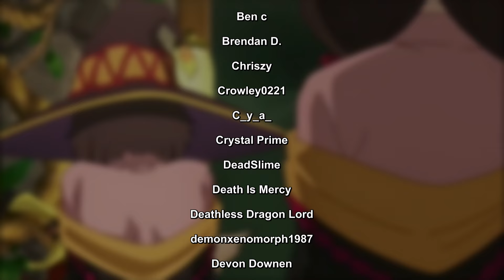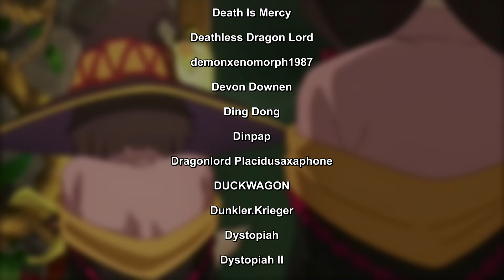Could Princess Iris have defeated Kazuma and Chris! | Konosuba explained